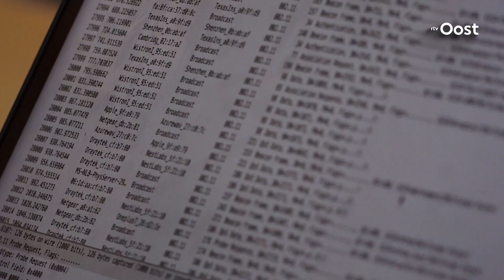Wifitracking in Enschede: 'Het is alsof je wordt achtervolgd'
Alsof iemand steeds met je meeloopt en over je schouder kijkt wat je koopt. Dat is de kern van de kritiek op wifitracking wat sinds begin september in Enschede toegepast wordt.